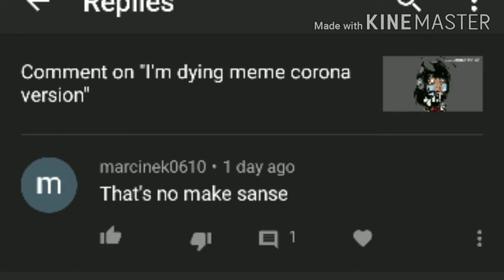Some one is being to me